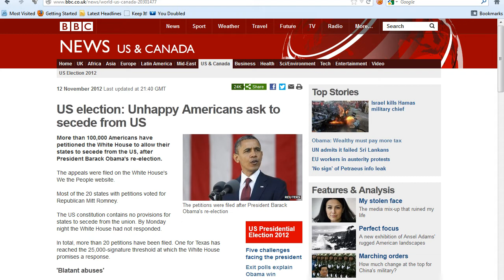I wish I could laugh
but it isn't funny